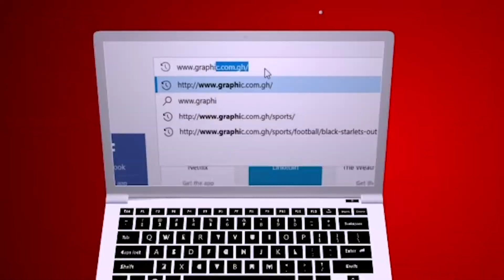Fight runaway, MATTERS OF FAITH, Rev Dr Ebenezer Markwei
Some people are not worth arguing with, there are some people who are not worth your attention, going up and down in trying to even defend yourself.
Go forward and do what God has asked you to do. If you go forward, it will prove them wrong, the proof of the pudding is in the eating, it’s not in just talking.
Move on and let them walk in their presumptions, let them walk in their accusations, but with time God will prove that what He has placed within you is the right thing. Run away from that fight and avoid that argument.